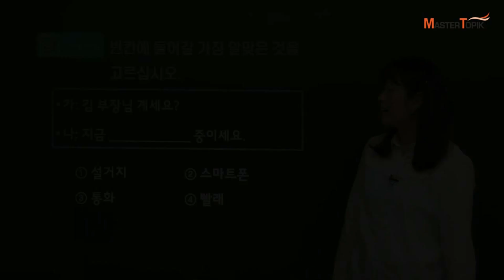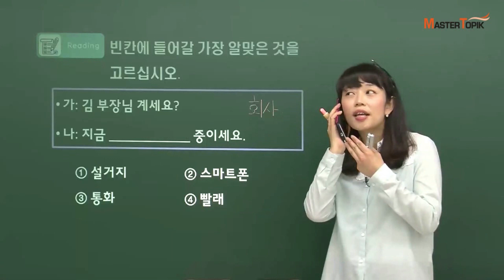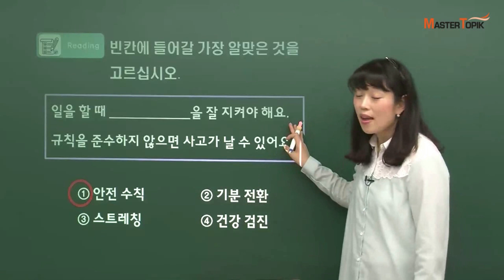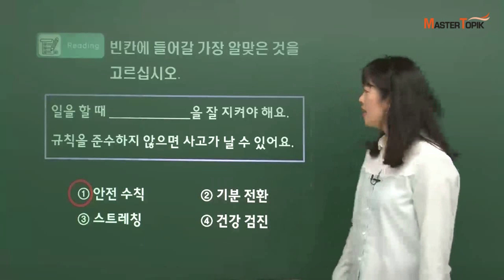[EPS TOPIK 읽기] 빈칸에 알맞은 것을 고르기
MasterTOPIK의 한국어 강의를 학습하고 싶다면?